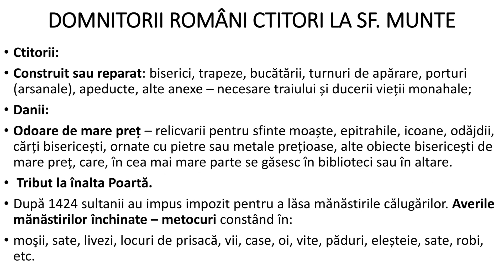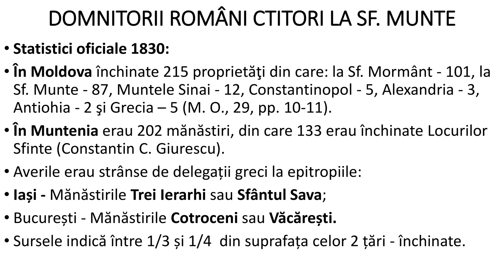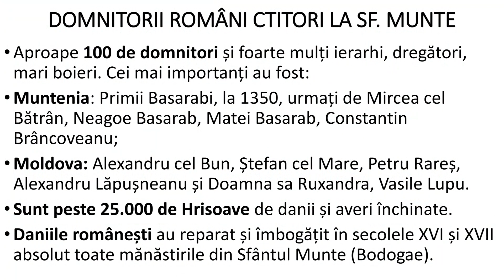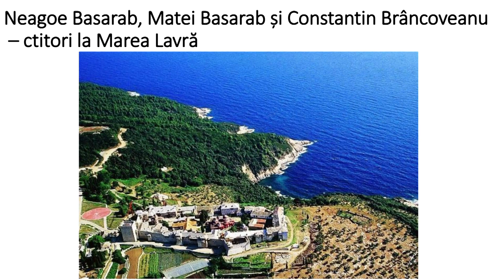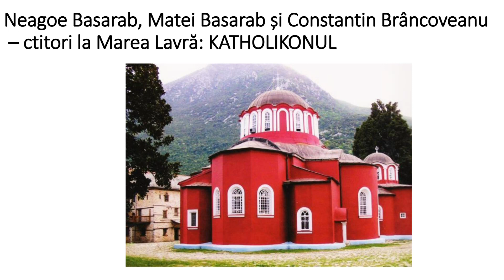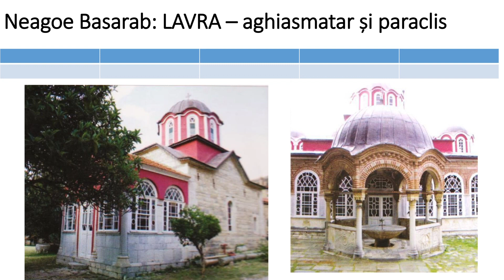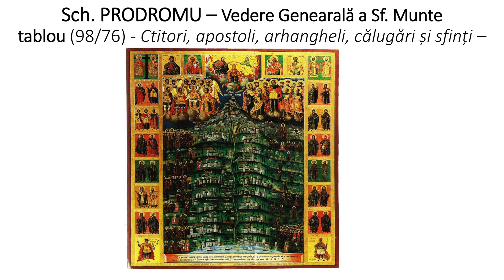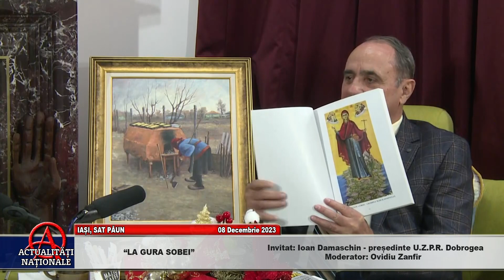LA GURA SOBEI - INVITAT: IOAN DAMASCHIN - 08.12.2023